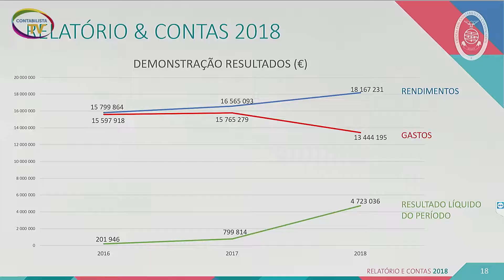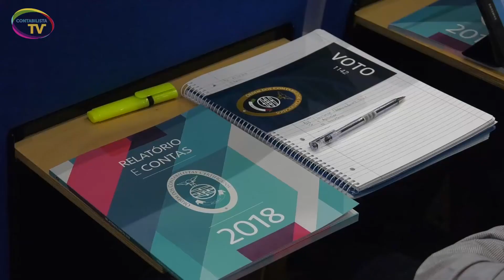Assembleia Representativa de 23 de março de 2019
Reunião aprovou por expressiva maioria o relatório e contas de 2018.